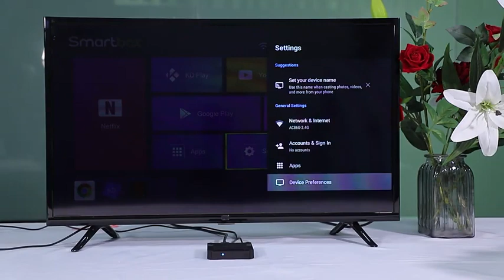X96Q || Android Smart TV Box || Eman Communications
X96Q Android 10 Smart TV Box
The X96Q setup box appears to be a compact multimedia device running on the Android 10.0 operating system. It features a range of specifications and capabilities suited for various multimedia tasks, including video streaming, online browsing, app usage, local media playback, and online communication.